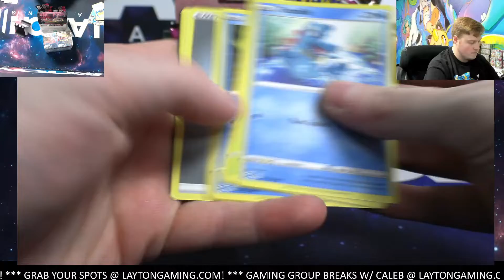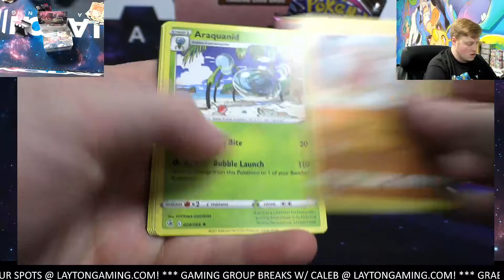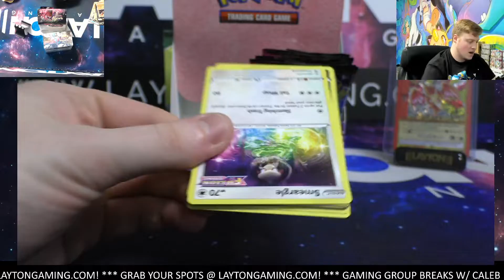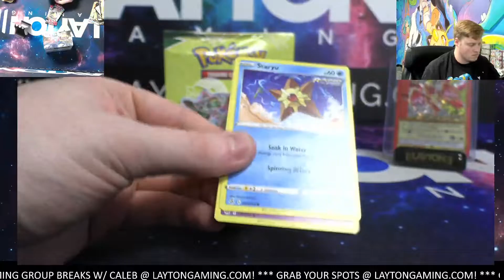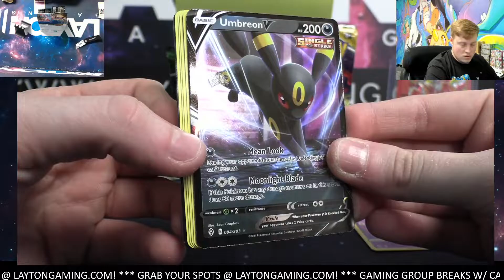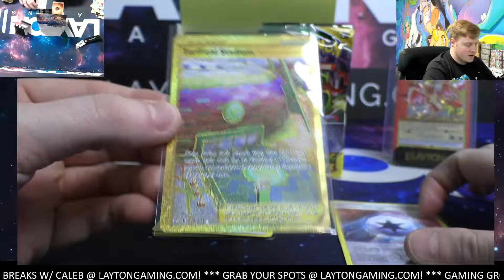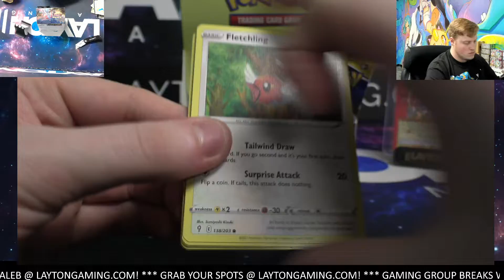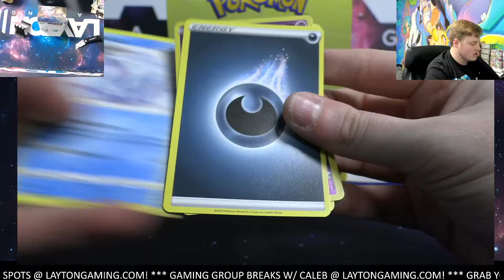Pokemon Fusion Strike and Evolving Skies 2 Booster Box Break #12 IN PACK ENERGY